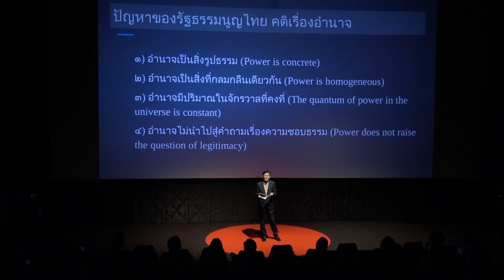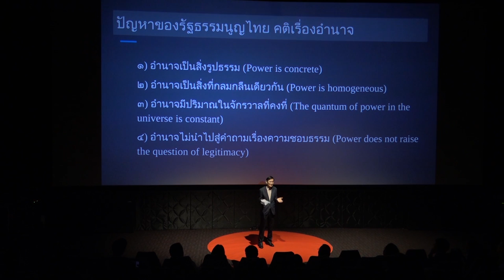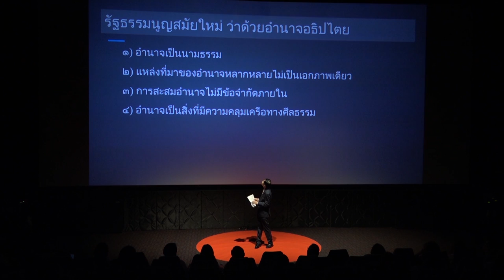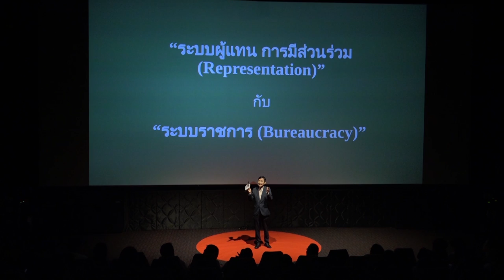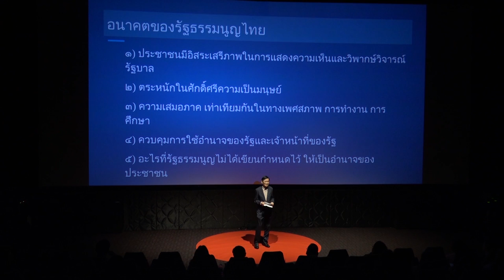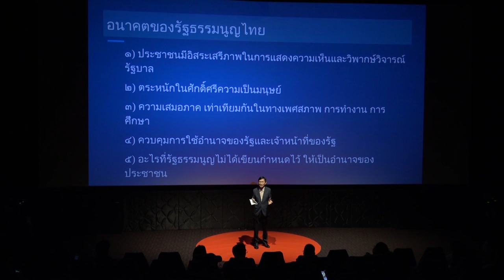ทางออกจากวิกฤตรัฐธรรมนูญ | ธเนศ อาภรณ์สุวรรณ: มีรัฐธรรมนูญเพื่อใช้บังคับคนมีอำนาจ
คลิปจากเวที "CARE ชวน คิด เคลื่อน เขียน รัฐธรรมนูญฉบับในฝัน ของประชาชน" ธเนศ อาภรณ์สุวรรณ อดีตคณบดีคณะศิลปศาสตร์ มหาวิทยาลัยธรรมศาสตร์ และผู้เชี่ยวชาญด้านประวัติศาสตร์สหรัฐอเมริกา ประวัติศาสตร์การเมืองไทย กล่าวว่า กระแสการเรียกร้องประชาธิปไตยกำลังเป็นที่พูดถึงทั่วโลก ประเทศอย่างสหรัฐอเมริกาหรือที่ทวีปยุโรปกำลังเจอกระแสตีกลับด้วยกระแสฝ่ายขวาในยุโรป

กรณีไทยไม่ได้ทันสมัยแบบนั้นเพราะปัญหาของเราคือการไม่มีประชาธิปไตย รัฐธรรมนูญที่อุตส่าห์สถาปนากันก็มีอายุสั้นมาก ถูกแย่งไปทั้งสมัย 6 ตุลาคม 2519 พฤษภาคม 2535 มาจนถึงรัฐประหาร 2549 และ 2557

วิกฤตทางการเมืองของไทยนั้น เมื่อมองย้อนหลังไปในหลายปีก่อนก็ตั้งสมมติฐานว่า สิ่งที่สามารถอธิบายการดำรงอยู่ของวิกฤตความไม่มั่นคงในระบอบการเมืองไทยคือแนวคิดเรื่องของ "อำนาจ" รัฐธรรมนูญคือการจัดการความสัมพันธ์ทางอำนาจระหว่างผู้ปกครอง ราษฎรและสถาบันต่างๆ ในรัฐ คติของอำนาจนั้น ในเอเชียตะวันออกมีคล้ายกัน คือมองอำนาจเป็นสิ่งที่เป็นรูปธรรม ใครอยากได้อำนาจก็ไปแย่งมา ความชอบธรรมได้มาโดยอัตโนมัติหลังจากนั้น จึงพบว่าการแย่งอำนาจของชนชั้นผู้ปกครองไทยเป็นเรื่องที่ใหญ่ ส่วนการใช้อำนาจนั้นเป็นเรื่องรองลงมา ช่วงที่ผ่านมาหกปีก็คือการใช้อำนาจบนฐานคติแบบไตรภูมิพระร่วง ใครมีอำนาจคือมีความชอบธรรม ใครอยากได้ก็มาแย่งไป

รัฐธรรมนูญตั้งแต่ 2475 มาถึง 2490 และ 2500 คติเรื่องอำนาจแบบตะวันตกยังอยู่ แต่หลังจากนั้นมันเริ่มเข้าสู่ยุคที่จอมพลสฤษดิ์ ธนะรัชต์ พูดว่า "ประชาธิปไตยแบบไทย" ที่มองรัฐบาลเป็นพ่อ ประชาชนเป็นลูก ผู้มีอำนาจคือผู้เป็นใหญ่ ผิดไปจากคติอำนาจสมัยใหม่ที่ความชอบธรรมจะเกิดขึ้นได้ก็ต่อเมื่อประชาชนส่วนใหญ่เข้าไปมีส่วนร่วมในการกำหนดผู้ปกครอง ผู้บริหารและกฎเกณฑ์อย่างรัฐธรรมนูญ

เขากล่าวด้วยว่า 80 กว่าปีที่ผ่านมาหลังเปลี่ยนแปลงการปกครอง ระบบผู้แทน การเลือกตั้ง รัฐสภา การแบ่งแยกอำนาจ การมีพรรคการเมืองได้ล้มลุกคลุกคลานมาตลอดตั้งแต่ 2475 รัฐบาลที่อยู่ครบ 4 ปีที่มาจากการเลือกตั้งมีแค่สองครั้งคือรัฐบาล จอมพล ป.พิบูลสงคราม ในปี 2495 และรัฐบาลปี 2544 ของพรรคไทยรักไทย เป็นเรื่องที่ไม่น่าเชื่อ ผิดปกติอย่างมหาศาล ที่ประเทศมีรัฐธรรมนูญ 20 ฉบับ ยึดอำนาจไป 9 ครั้ง ไม่มีประโยชน์เลยที่จะร่างต่อไป แต่ก็ยังตั้งความหวังกับรัฐธรรมนูญในอนาคตเอาไว้ว่าต้องบังคับใช้กับคนที่มีอำนาจได้ กำกับการทำงานของหน่วยงานรัฐ หน่วยงานราชการทั้งหลาย มีความชอบธรรมที่วางอยู่กับประชาชนส่วนใหญ่ มีหลักการที่ประชาชนยอมรับ และรัฐธรรมนูญต้องเปลี่ยนความเป็นอภิสิทธิ์ของมัน หากไม่เปลี่ยนแปลงเช่นนั้น ประชาชนก็จะไม่ออกมาปกป้องรัฐธรรมนูญ

สำหรับเวที "CARE ชวน คิด เคลื่อน เขียน รัฐธรรมนูญฉบับในฝัน ของประชาชน" ที่ลิโด้ คอนเน็คท์ เมื่อวันที่ 8 ส.ค. จัดโดยกลุ่ม CARE คิด เคลื่อน ไทย ร่วมกับสำนักข่าวประชาไท เพื่อร่วมคิดหาหนทางออกจากหุบเหวมหาวิกฤติ ร่วมกันสร้างรัฐธรรมนูญที่มีความเป็นประชาธิปไตย ให้เป็น "ฉบับสุดท้าย" ของประเทศไทย และให้มันเกิดขึ้นที่รุ่นเราจริงๆ เสียที ภายใต้แฮชแท็ก